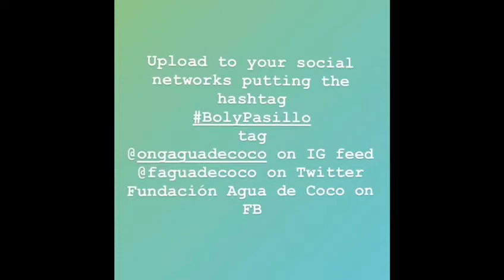Join the BolyPasillo Challenge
Join us to the BolyPasillo challenge!!
The Boly is the ball that children in Madagascar play with
A fun activity. What materials do you need? plastic bags, a rope or shoelaces and a pair of scissors
Make the Boly and play with it, upload the process in your social networks with the BolyPasillo and mentions @faguadecoco.
LET'S PLAY AND HAVE FUN!!